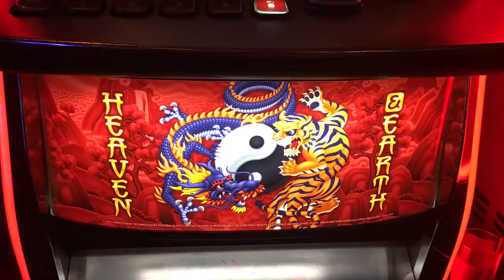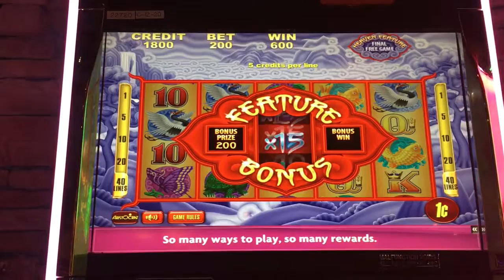Heaven & Earth - (Heaven) Bonus - $2 Bet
First time playing or ever seeing this game. Randomly walking through the casino I spotted two of these machines and decided to try them out. I got back-to-back bonuses, which was really nice because I was able to understand pretty quickly how the game plays.